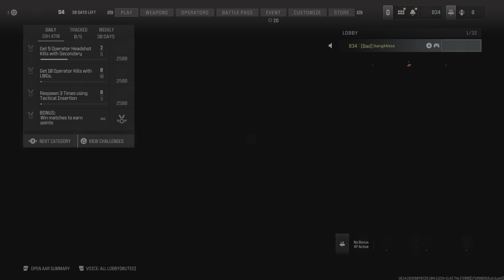Call of Duty MW3 HC Free for all Win!